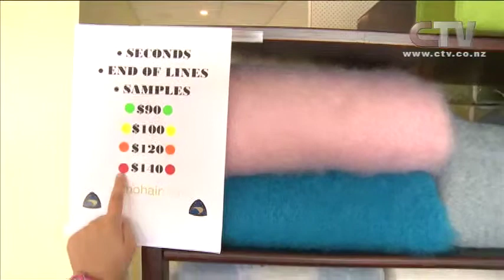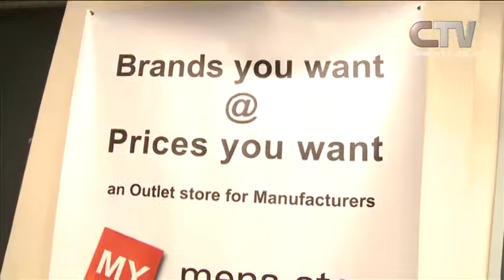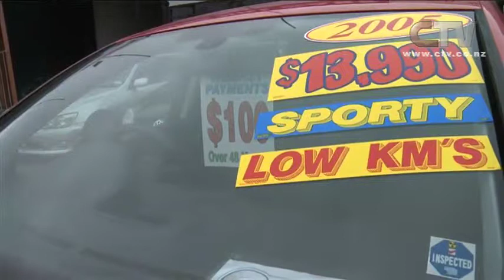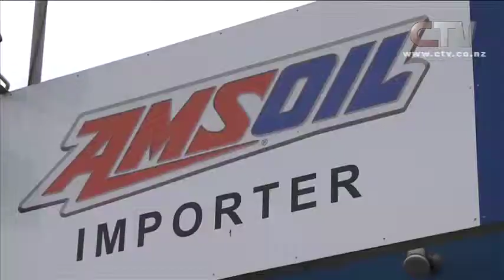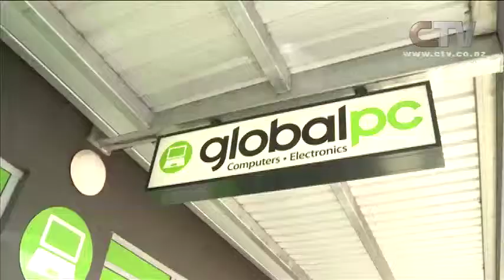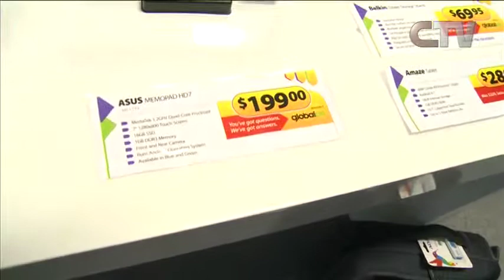Let's Go Shopping - 20th January 2015